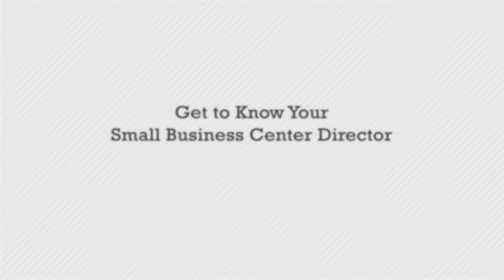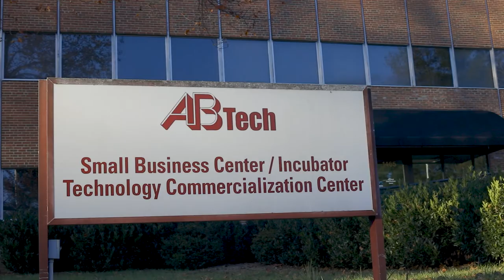Startup Asheville | Get to Know the Small Business Center at A-B Tech Community College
The A-B Tech Small Business Center helps entrepreneurs in Buncombe and Madison County North Carolina start and grow their businesses.

Jills Sparks, Director of the Small Business Center at A-B Tech talks about the importance of supporting entrepreneurs as they start and grow their businesses. Duane Creighton-Adams, Associate Director describes the programming and support offered at the SBC, and Daphne Carson gives us a preview of what it's like to work with the Small Business Center at A-B Tech.